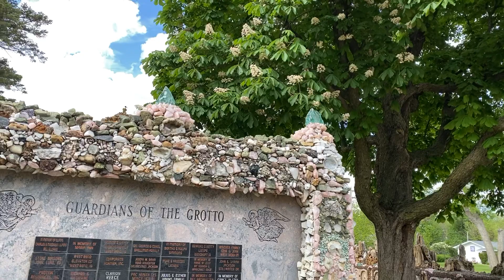Shrine of the Grotto of the Redemption Đền thờ hang đá của sự cứu chuộc